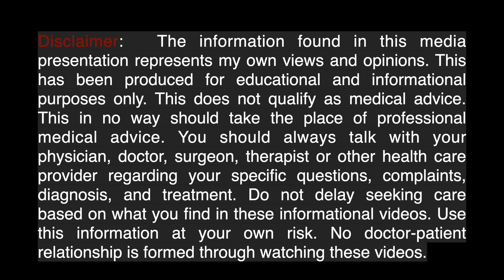Osteoporosis, osteopenia and low vitamin D, (fragility fractures)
Bone health is important. Strong bones reduce the risk of a fracture. Learn about how you can have a safe skeleton.

Talk with your doctor about vitamin D and a bone density test.